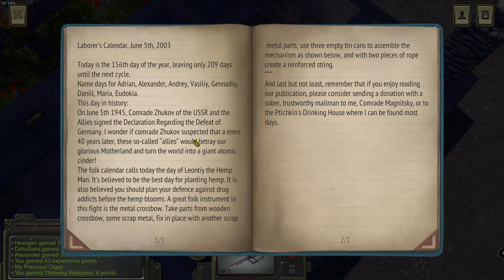Let's Play ATOM RPG #112 The Mountain Pass of Woes: Bringing Justice to Artyemyev, Police Cap On!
We are playing ATOM RPG: Post-apocalyptic indie game!

You can find the complete ATOM RPG 1.1 playlist for this Let's Play featuring Youtube videos with uncut gameplay and commentary

ATOM RPG, THE POST-APOCALYPTIC INDIE GAME FOR PC/PS4/Xbox-Series
ATOM RPG 1.1 is a post-apocalyptic role-playing game featuring turn-based combat. Players have to make tough choices and survive in an unforgiving world full of human survivors and (mutated) wildlife. The universe of ATOM RPG is set in the former USSR and features a unique satirical (oftentimes rough) humor and great storytelling.
The game is heavily inspired by classic CRPGs like Fallout 1 and Fallout 2, the Wasteland series and Baldur's Gate. To call Atom RPG a Fallout clone would be an exaggeration though.

If you are interested to take a look at the Wasteland games you can find my introduction and review for Wasteland 2 and the playlist for my Let's Play for Wasteland 3
If you want to check out a newer Fallout game you can find my Let's Play for Fallout New Vegas

The video game ATOM RPG was developed and published by AtomTeam, an indie studio with a team (mostly) from several Eastern European countries, in 2018.

The sequel ATOM RPG: Trudograd continues the story of ATOM RPG. It was released by AtomTeam in 2021. This game features some stronger scifi elements.

ATOM RPG, THE BACKGROUND AND GOAL
Nuclear war between the Soviet Union (USSR) and the Western Powers has ravaged the planet. In the post-nuclear apocalypse the player controls "the cadet", a recruit of the secret Soviet ATOM organization. The cadet is sent out on a mission to find out what happened to a search party that went mysteriously missing. Survival and ultimately the re-establishment of civilization are the cadet's main goal. But the true challenge is the investigation of a shadowy conspiracy that aims to destroy all that is left of life on Earth.

THIS ATOM RPG LET'S PLAY
In this Lets Play we will see a full ATOM RPG playthrough. We will see the full Atom RPG game and we will explore as many character builds, conversations, missions, items and weapons, crafting recipes and endings as possible. Thus we will follow a completionist approach. So this series also functions as a tutorial and walkthrough. We will see lots of uncut commented gameplay and play the full Atom RPG campaign.
In the end of this series of game videos I will add a video with my collected thoughts which will function as a test and review for Atom RPG. Then I will also provide some more tips and tricks for the game.

NEW HERE?
My callsign is Hardball, PlayingHardball. I have always loved gaming. I am passionate about games as forms of art and ways of exploring narratives in interactive ways. I have been playing video games nearly all my life, on the internet for a few years now. I enjoy a great variety of games but generally lean towards games with a unique and engaging story (like Mass Effect, Disco Elysium, The Witcher, etc), strategy/tactical games (like XCOM, Panzercorps, Total War etc), and RPGs (like Baldur's Gate, Pathfinder etc). Of course, I am always looking for great indie games too!

We are building a friendly community here that enjoys passionate gaming.